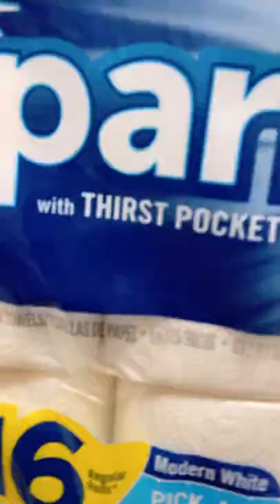The paper towels (thirst pockets?)